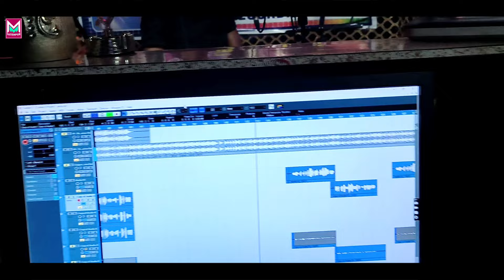कैसे फोनवा करियो रे सोनवा मैया सुतो है साथे रे | Ahira Vipin Yadav Sonam Yadav | Maghi Song 2024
⭕Audio/Video Credits :-
✧Album :- कैसे फोनवा करियो रे सोनवा मैया सुतो है साथे रे
✧Singer :- Sonam Yadav,Ahira Vipin Yadav
✧Lyrics :- Ahira Vipin Yadav
✧Recording&Mix :- Kittu Ranjan
✧Video Director :-
✧Producer :- Mukesh Raja
✧Production:- Muskan Music Fatehpur
✧ Label / Company :- Muskan Music Hum Bhojpuri
✓ Digital Head :- Abhijit Anmol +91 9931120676
✓ Digital Partner : - Anmol Digital Privet Limited